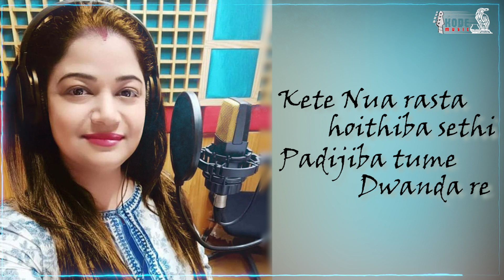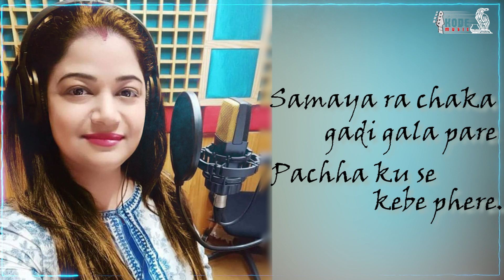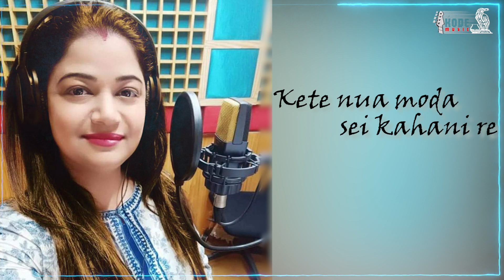Tapu Mishra Song| Unreleased | Pheriba Punithare | New Odia Song 2021 | KODE Music | Nishith Nanda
Tapu Mishra Song | Unreleased Song | Odia New Song | Sad Romantic Song |

Title - Pheriba Kahucha Puni Thare.

Singer - Tapu Mishra

This Song Is a tribute to the Eminent Odia Singer Smt. Tapu Mishra. This Song is nicely sung by her. All music lovers are mourning today on the sad untimely demise of everyone's favorite singer and a noble soul. Unfortunately this song couldn't be released before her untimely death.

Lyrics & Music  Composition - Nishith Ranjan Nanda

Nishith Nanda has a deep passion for Odia language and Music. He loves to write and compose though he has no professional musical training or background. He believes music is best heard by hearts not ears and dedicates all his songs to those who love music but are afraid of singing.

Music arranged by - Tanmay Hota

Recording by - Upendra Panda

Mixing & Mastering - Nitya SriRanjan

Edit - Lipsah

Produced by- KODE Music, Nishith Nanda
KODE Music is reviving again the old flavor of Odia Music with best lyrics and composition.